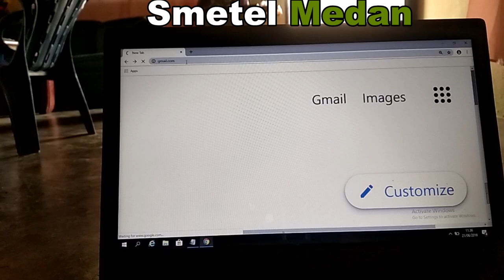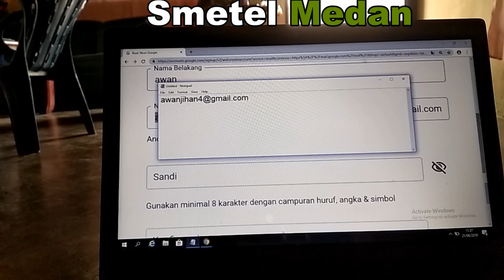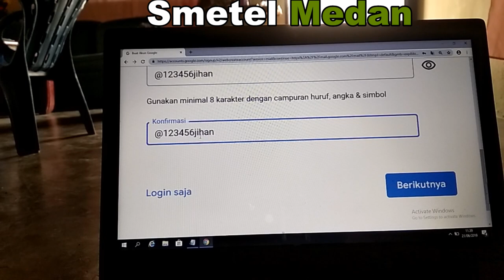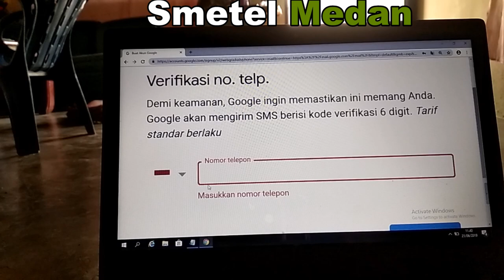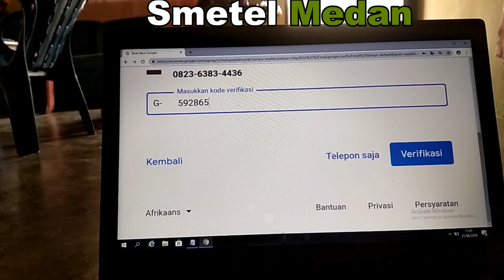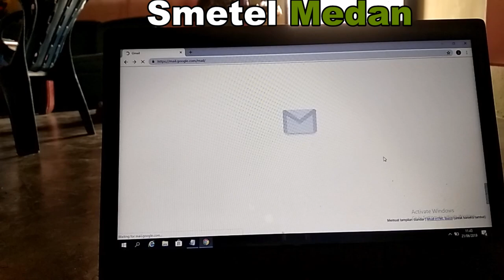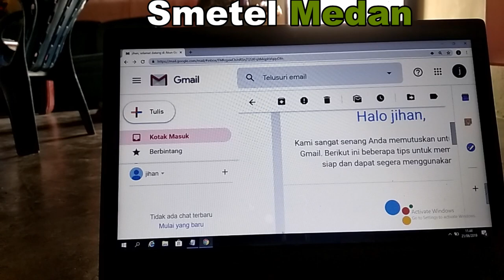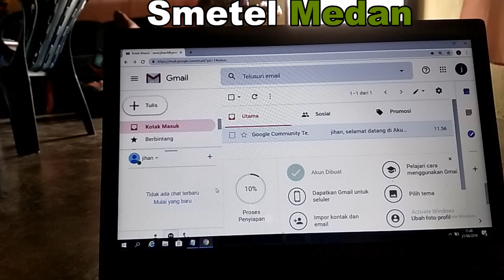cara mendaftar gmail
mari belajar komputer